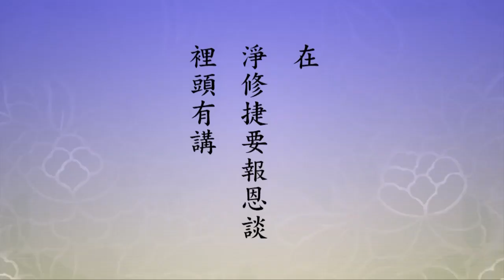淨空老法師｜大經專修｜心上只放阿彌陀佛你就完全健康了-第1450集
阿羅漢把執著放下了。頭一個放下我，不再執著身是我。我們現在，身體生病了，想要治療，能不能生病了不治療，病就好了？能。為什麼？本能。你只要把身體，知道身不是我，不再關心這個身的事情，身就健康了。所以天不能病，這意思是上天沒有辦法叫你生病；你要是不貪生怕死，上天就不能叫你死。這兩句話說得很有道理。

黃念祖老居士在《淨修捷要報恩談》裡頭有講，你有頭痛，為什麼？你有頭，頭就痛了，你沒有頭就沒有頭痛；你有腰痛，那你有腰。你要是把這些東西統統都放下，都不放在心上了，心上只放阿彌陀佛，你就完全健康了，什麼都不需要。在這個世間你想活多久就多久，西方極樂世界想什麼時候去，什麼時候就可以去，得大自在！這個話在大乘佛法裡頭是真的，決定不是假的。我們要知道，才得佛法真實受用。

那怎麼辦？有一些執著的人，有病不醫這怎麼行？找了醫生。隨緣吧！還是以清淨心念佛為主，藥物這些治療隨緣，大家都歡喜，不要惹人生氣，不要惹人擔心，明白這個道理。我們一方面，一半要跟阿彌陀佛相處，一半還要跟六道眾生往來。所以眾生知見我們要曉得，慢慢的來引導他，真正相信了就不依靠這些了，一心念佛。

你看海賢老和尚，十八歲的時候身上長瘡，毒瘡，他媽媽給他找醫生、找醫藥，都不行，都沒有效。最後他明白了，他那年十八歲，他就想到這是業障病，無藥可治。怎麼辦？念觀音菩薩，觀音菩薩救苦救難，念了一個多月，瘡就好了，才知道念力不可思議。要真念，不能懷疑，半信半疑就沒有用，就沒有效果，全誠相信，一絲毫懷疑都沒有。

2015/11/18